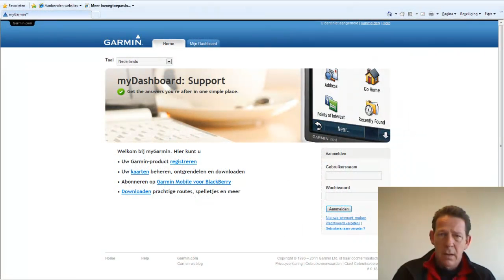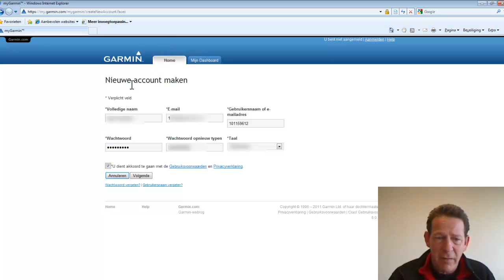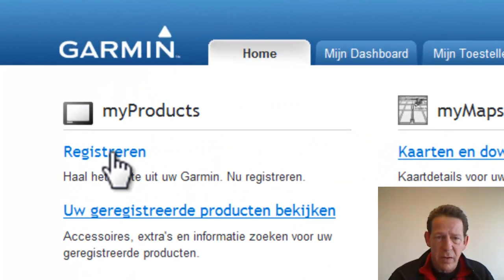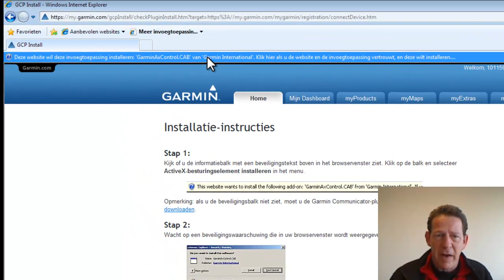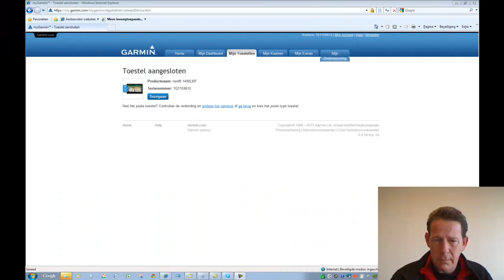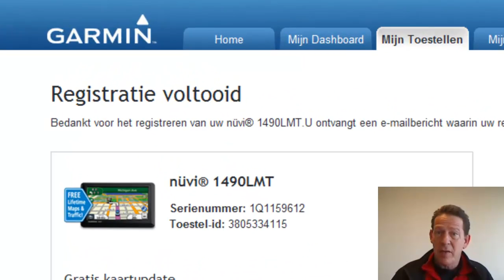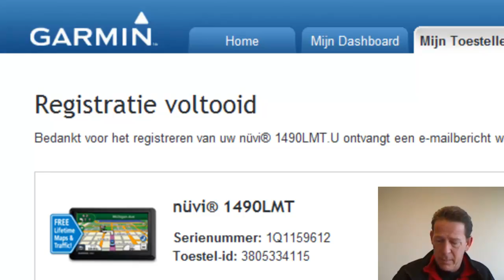garmin lifetime update - 1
Om de Garmin lifetime update te installeren moet je eerst je toestel registreren bij Garmin. Deze video laat zien hoe dat gaat..